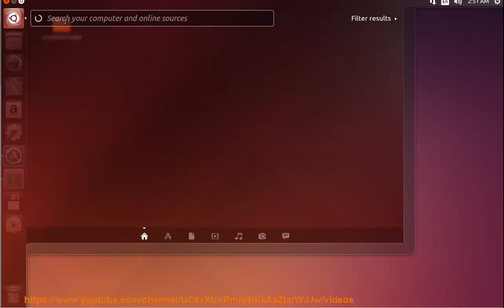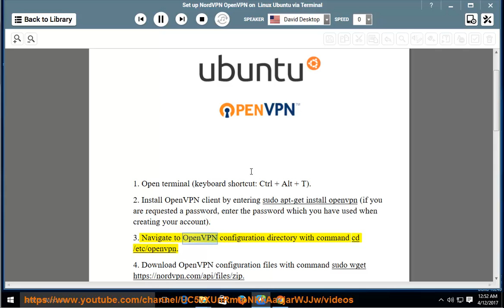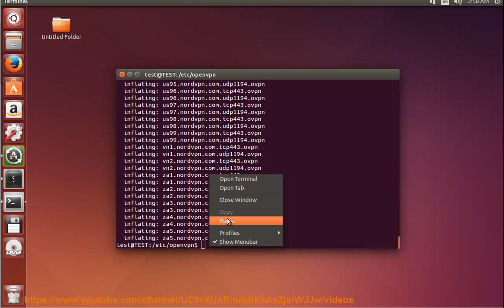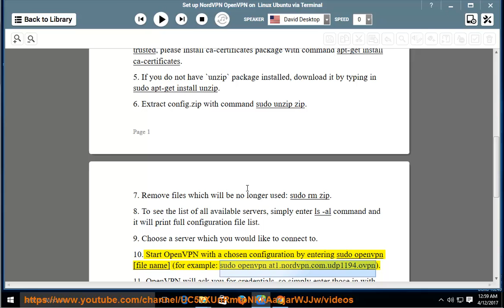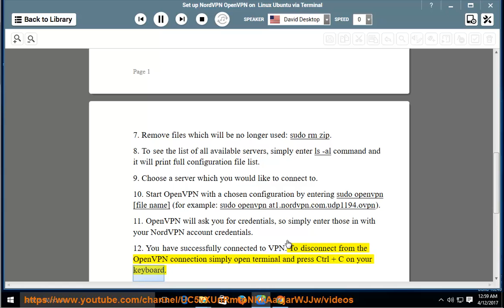Set up NordVPN OpenVPN on Linux Ubuntu via Terminal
Hit to fully set up NordVPN OpenVPN on your Linux via the Terminal application today!

Read text guide@ Learn more?